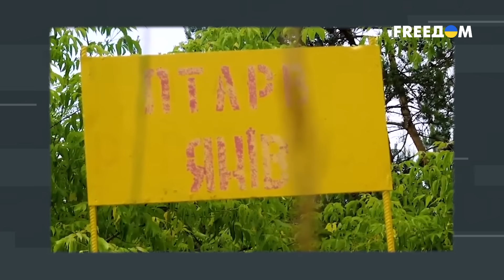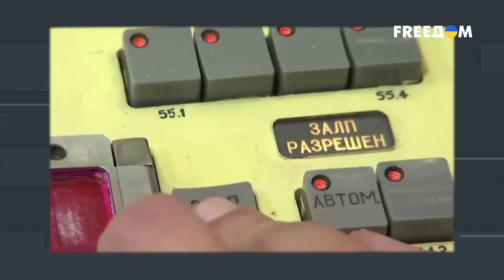"У них СТЕКЛОВАТА В ГОЛОВЕ": эксперт рассказал, кто отвечает ЗА КРЫМСКИЙ МОСТ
Военный эксперт Украинского института будущего, бывший сотрудник СБУ Иван Ступак рассказал Алексею Душке о том, кто купил 50 танков Leopard для Украины, кто отвечает за оборону Крыма и о мифах о наступлении.

00:00:00 - Начало интервью
00:00:40 - Вопросы от зрителей из России
00:02:19 - Вопросы от зрителей из Украины
00:03:25 - Кто выкупил для Украины танки Leopard, снятые с хранения в Бельгии
00:05:25 - Чем хороши танки Abrams
00:07:00 - Кто отвечает за оборону Крыма
00:09:04 - Что будет происходить с поставками российского вооружения через Крым
00:10:20 - Миф об украинском наступлении, который распространяет российская пропаганда
00:13:19 - Поможет ли российским войскам минирование полей
00:18:00 - Опровержение мифа российской пропаганды о Бахмуте
00:22:05 - Зачем Россия постоянно угрожает ядерным оружием
00:23:24 - Какое место среди армий мира на самом деле занимает армия РФ
00:25:25 - Что будет с украинским небом
00:27:03 - Смогут ли самолеты F-16 изменить ситуацию на фронте
00:28:23 - Блиц-опрос: продолжите фразу…

Данное видео опубликовано исключительно с документальной целью, чтобы донести правду о войне в Украине и о политической ситуации в стране-агрессоре.